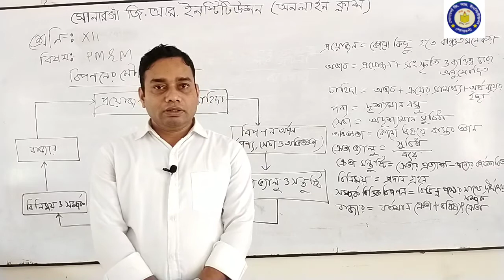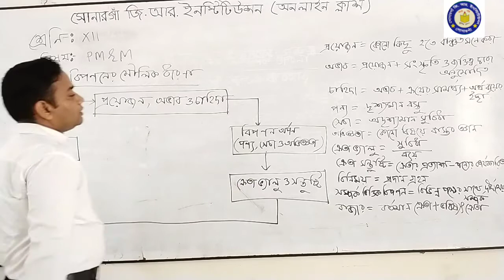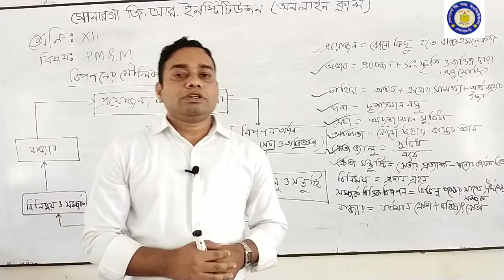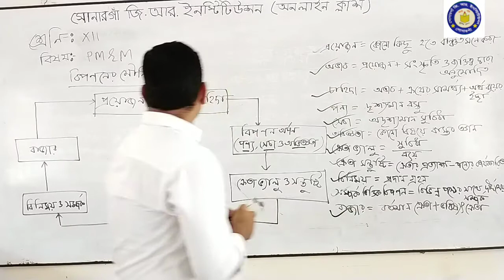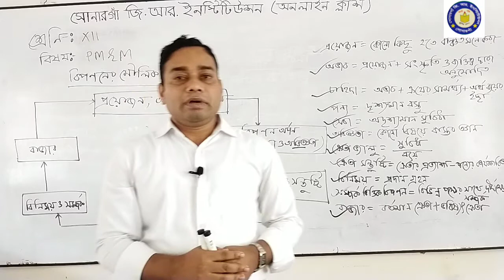মোঃ আলমগীর হোসাইন (প্রভাষক)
শ্রেণিঃদ্বাদশ,  বিষয়ঃ উৎপান ব্যবস্থাপনা ও বিপণন